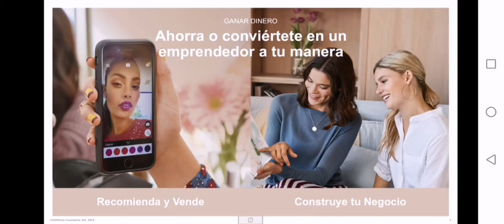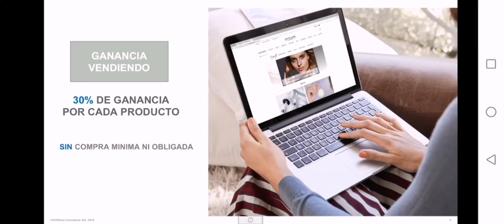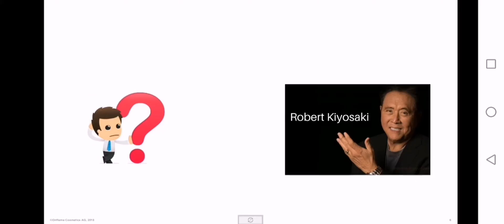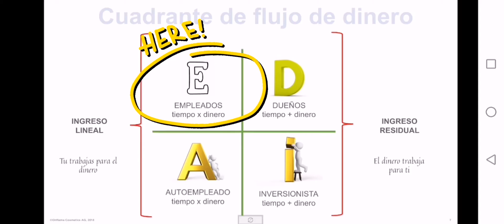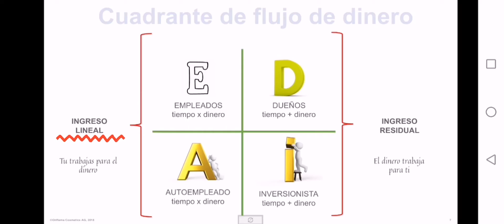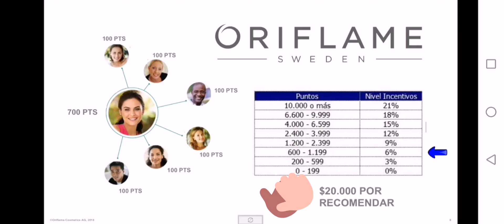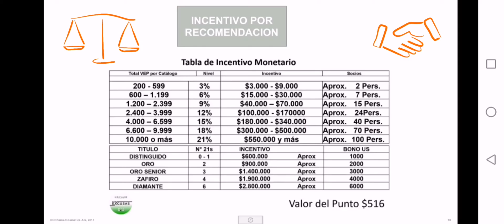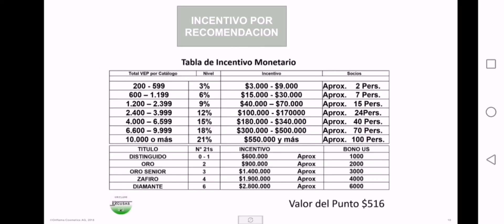Trabaja desde casa con Oriflame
¡Hola! En esta oportunidad tengo el agrado de mostrar esta forma de generar ingresos que me ha cambiado la vida. Lo mejor es que no solo a mi; a mucha gente 🙂
Ingresé a la compañía hace un año, pero solo hace unos meses comencé a trabajar sería y metódicamente en este negocio.
Hace unos meses mi ingreso mensual duplicó el ingreso mínimo en Chile y esto solo es el comienzo.

Te invito a descubrir la oportunidad Oriflame y atreverte a tomar un rumbo diferente a lo que nos enseñan siempre.

Sigue mi Instagram de productos y todos los sábados acompáñame a descubrir productos Oriflame 💞